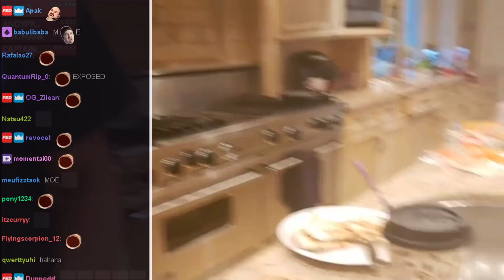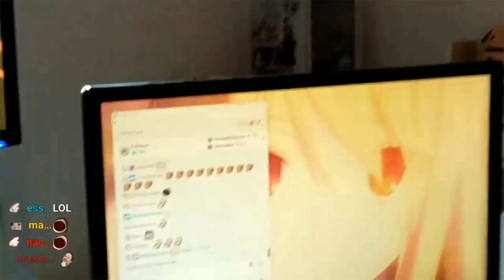Fed not a Winner | Janet's Smelly Froppy Cosplay | Kimi gets Scared | Yassuo Tilted IRL Storytime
Moe gets blue balls from his date? Lily and Albert doesn't think Fed is a winner. Water shows Jake how she opens a bottle.